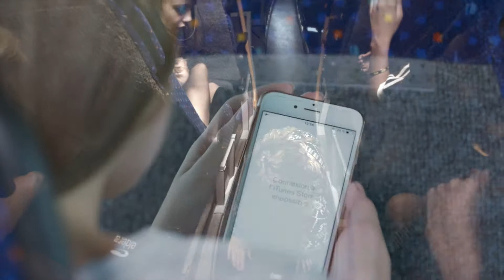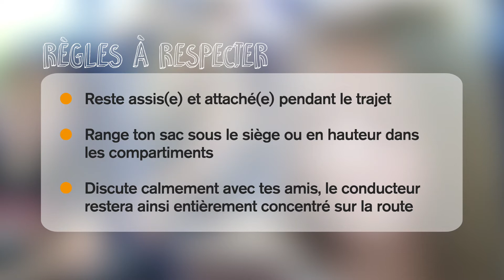Voyager en sécurité, c'est pas compliqué - Épisode 6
Découvrez le sixième épisode de cette websérie où des jeunes collégiens du Grésivaudan jouent leur propre rôle d'usager des transports en commun.
Chaque épisode porte un message clé. Le sixième s'intitule : voyage tranquille, OKLM.